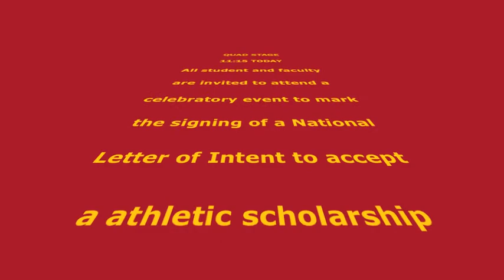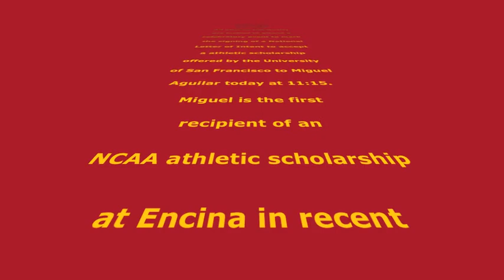Encina Broadcast #67 (2010-11)